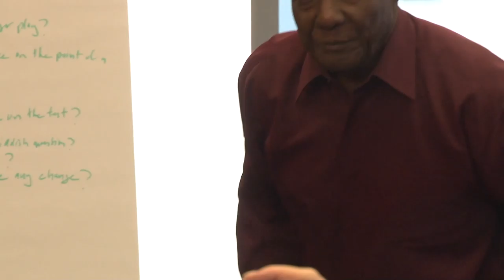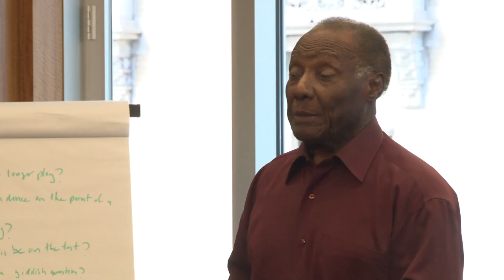Milton Dawes - "In Pursuit of the Ideal of Personal Excellence through Conscious Time-Binding"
Milton Dawes (Institute of General Semantics) presents "In Pursuit of the Ideal of Personal Excellence through Conscious Time-Binding" as part of the "A GS Potpourri II” panel.

Presented at the 64th Alfred Korzybski Memorial Lecture & 2-Day General Semantics Symposium, sponsored by the Institute of General Semantics at the Princeton Club in New York City, Sunday, October 23, 2016.